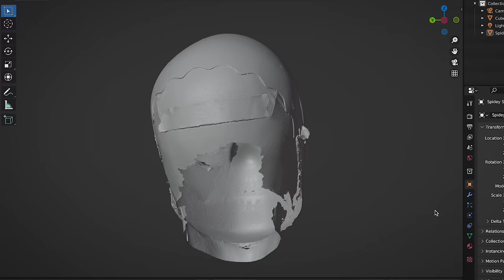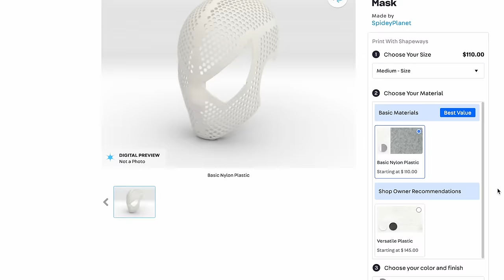Making the BLACK Spider-Man Mask! — Symbiote Movie Costume Replica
Full detailed step-by-step guide to making the Tobey Maguire Black Suit Spiderman Costume Mask. With detail comparison to the Red Spider-Man Mask!

The original spider-man movie symbiote faceshell that you see in the beginning of the video is 3D scanned, and then digitally re-shaped into a 3D-printable face shell design.

The black fabric is screen printed and provided with a raised ink brick pattern design that reflects light, creating a stunningly dynamic lighting effect. The webs are CNC milled and casted from urethane. The sides of the spiderman webs are painted by hand to create a 3D raised webbing effect. The webs are glued onto the fabric using Loctite 4861, which is a super flexible super glue.